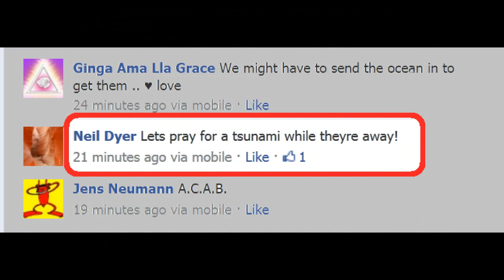Sea Shepherd Cove Guardian suckers cough up the money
NOTE: October 16, 2012:  The equipment was returned by the police.  So no need  to raise the money.

Recently Nils Greskewitz a member of Sea Shepherd's Cove Guardians in Taiji, Japan was arrested for damaging public property.  After his arrest Sea Shepherd threw him out of their group.

The behavior of Mr. Greskewitz and others have caused the police in Wakayama Prefecture (Taiji area) to round up 12 to 13 of these intrusive foreigners for questioning.  After being released, according to Sea Shepherd their SD cards, telephones, and computers were "seized."  The police advised the items would be returned in about two weeks.
Sea Shepherd not one to let a money-making idea pass them decided to use this as an opportunity to exploit the situation and get money from suckers around the world.  On their website (see link below) they are appealing for $4,000 to replace equipment that will be return to them in about two weeks.
It gets better: Another so-called save the dolphins group is also making an appeal for money for the very same reason. The group is: "T.A.G.," Taiji Action Group. However this group has more faith in suckers than Sea Shepherd. Sea Shepherd is requesting $4,000, while this group is requesting $15,000 ! Is the other $11,000 a finders fee? See link below Sea Shepherd's link.

What is amazing is all this started because Nils Greskewitz was arrested, and now he is being abandoned while groups rush in to compound the situation and profit from it.  These foreigners in Taiji, Japan are pathetic.  They are using the dolphin issue for their benefit.
The Facebook page has created color coded designations for Taiji depending on the dolphin harvesting activity.  The codes are:

"The Cove Runs Blue" with a blue dolphin, indicating no dolphins were harvested.
"The Cove Runs Red" with a red dolphin, indicating dolphins were harvested.
"The Cove Runs Green" created by me indicating suckers are being asked to part with money.

You can read messages some of these save-the-dolphin people filled with hate on Facebook (note titled "dolphin trainer students at Taiji Dolphin Base Today:"

Cove Guardians Sea Shepherd Taiji Japan police seizure appeal for donations T.A.G. Taiji Action Group Nils Greskewitz Wakayama Prefecture suckers around the world money donations the cove runs blue the cove runs red propagandabuster propaganda buster Texas Daddy Tony vlog whale wars the cove